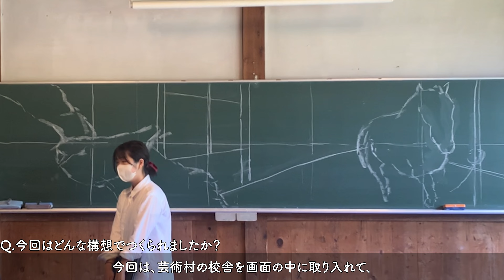黒板アート部「西会津から溢れるアートの轍」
制作期間｜2024年8月10日〜28日
展示期間｜〜2024年10月13日（日）

〈イベント案内〉
にちようアトリエ「黒板アートを消してみよう！？」
　　　13:30−15:30（時間内出入自由）
＊予約不要・参加費無料・年齢不問

2024年8月に約2週間かけて、
会津学鳳高校美術部出身の７人で構成された「黒板アート部」のみなさんが１階まぼろしレストランにて作品を制作しました。

高校時代には、「日学・黒板アート甲子園」へ出場し、2年連続で受賞したほか、商工会トラックのデザインや昭和村を題材とした作品などを制作した彼女たち。
高校卒業後も黒板アートの作品制作を続けたいという思いから、今回の制作につながりました。

作品は10月13日（日）まで展示され、
当日の「にちようアトリエ」にて、ファシリテーターにメンバーの海野さんを迎え、『黒板アートを消してみよう！？』を開催します！
何日もかけて塗り重ねられて完成した作品を消しちゃうなんてもったいないと感じてしまいますが、
メンバーによれば、黒板をきれいに戻すまでが制作の一環なのだそうです。
当日は自由に描き足してみたり遊びながら一緒に消していきます。
どうぞ制作のクライマックスを一緒に見届けましょう！